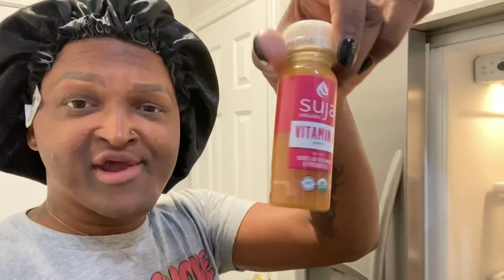Crockpot love Blogging